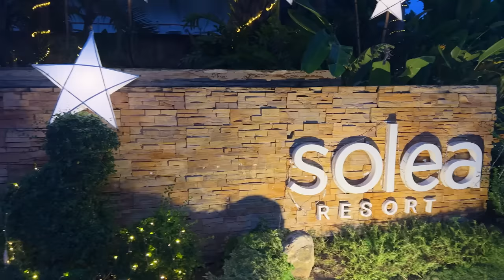Pang malakasang Unlimited Buffet na para kang naka kain all over the world - Eat All You Can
bisaya_studio